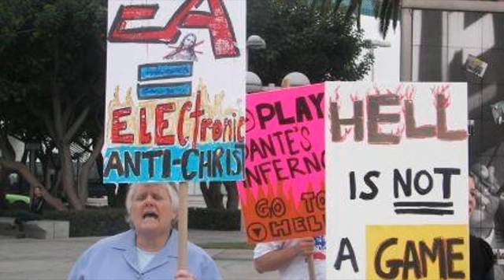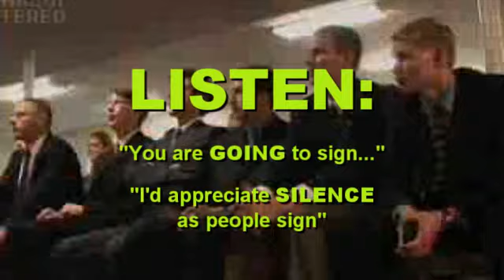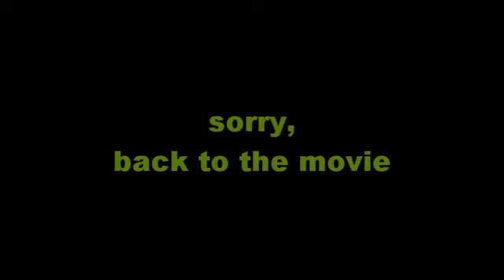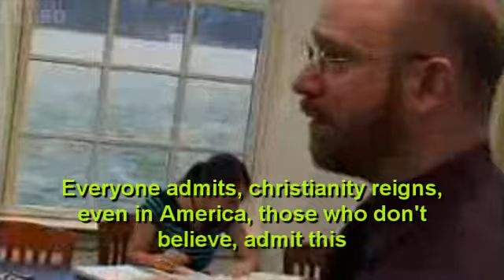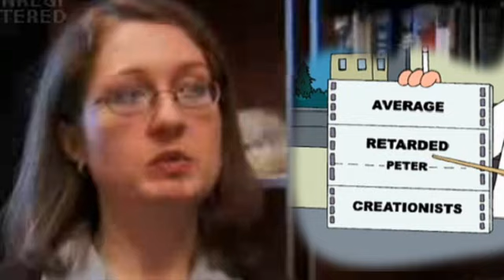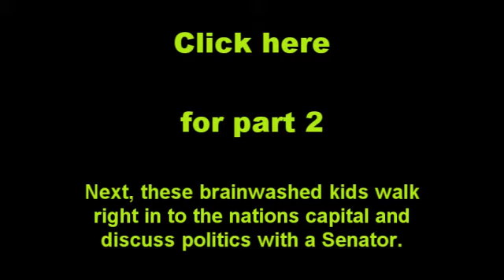God's Next Army 1 of 2 [Quick Documentary - 16 mins]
Shocking documentary about the christian college named Patrick Henry College, located near Washington D.C. This documentary is titled God's Next Army.

Often times, documentaries can effectively cover their entire subject-base quickly, but are made for TV and have to be extended with lots of "fluff footage" and pointless interviews. My goal was to remove every bit of it WITHOUT having too much information come at you. This is my very first attempt at this, so please let me know if you would like to see more of these. It was hell to edit (6 or 7 hrs at least), but if it is educational for you, I have no problem trying to do more in the future.

And yes, before you point it out, I already realize: there ARE actually a FEW more little tiny "um" spots I could have removed. All in all it wouldn't have shortened it THAT much more though.

-COPYRIGHT INFO-
This video is available for free from video.google.com (where I obtained my copy.) Based on this fact, it is evident to me the copyright holders must not expect to profit from this film any more, and feel it is okay to present this on youtube (even though it is slightly out of date). To my knowledge, what I have produced here is still protected by the DMCA because I have added commentary, posed criticism, and am teaching the world through a unique form of, what is in essence, reporting the news. I have also done a great deal of re-arranging of footage - the original has the subject matter much more scattered. I am not a youtube partner and do not profit from this film in any way, although I understand this has little bearing legally. This was aired both on Channel 4 in the UK and on Discovery Channel in USA several years ago, which again makes me assume the copyright holders do not expect to profit from this outdated film. I also purposely included the credits at the end to give full credit where credit is due.

If for some reason I am mistaken and you are the copyright owner, please PM me (with your information proving your identity), and I will have no hesitation removing this video. It's solely to pass the knowledge and awareness along as was clearly the intention of the film itself. Thanks.